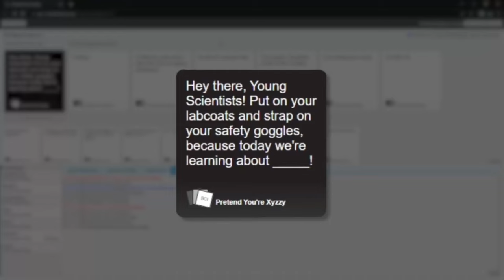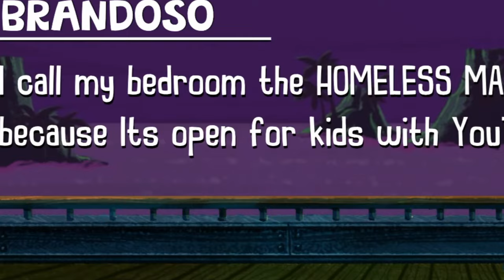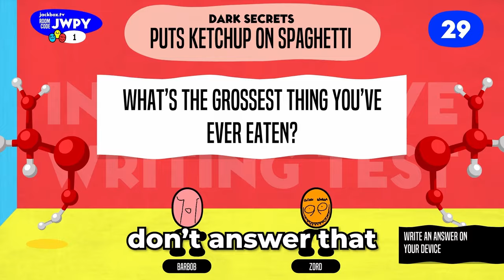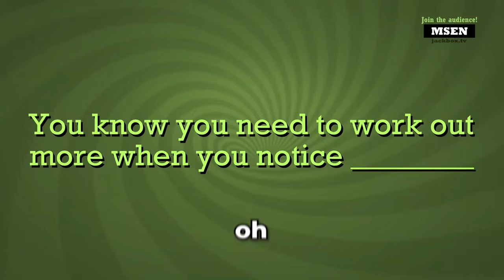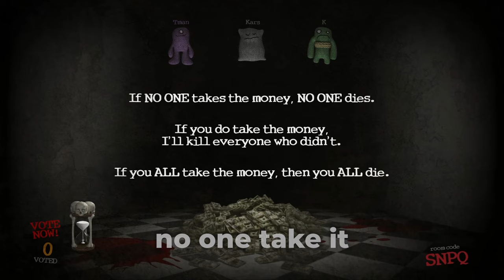Can An Idiot Host A Game Night On Discord?